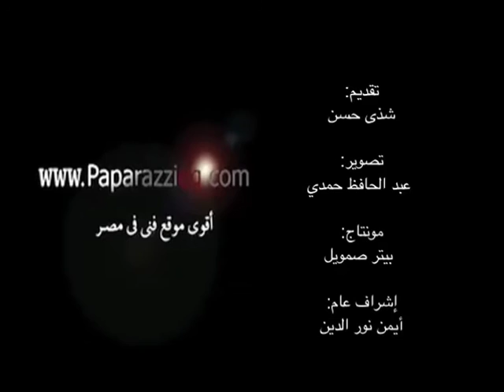نرمين الفقي: أنا مش "بتبغدد" على المنتجين ولكن ابحث عن الدور المناسب